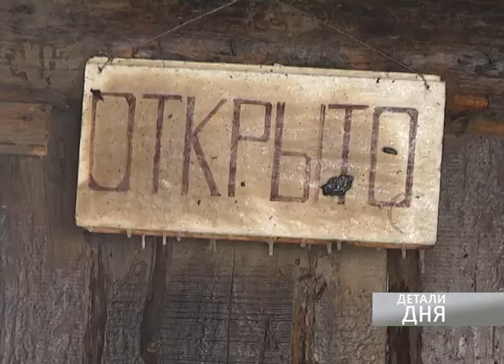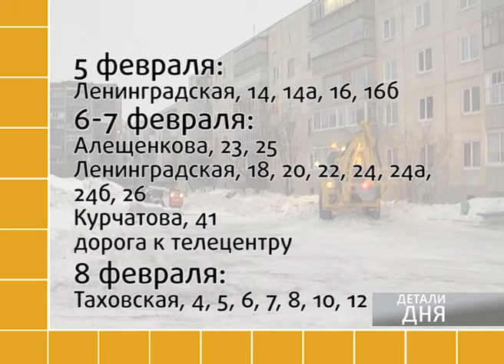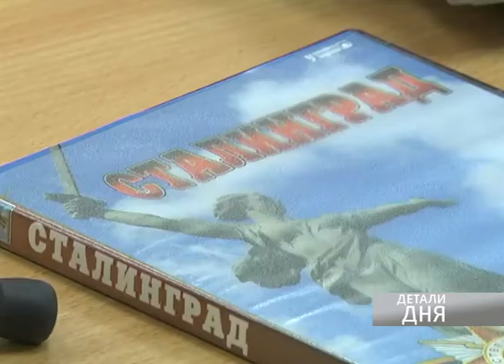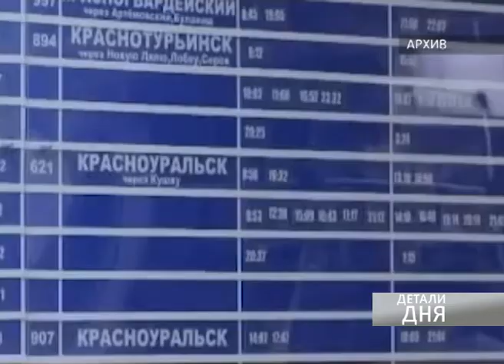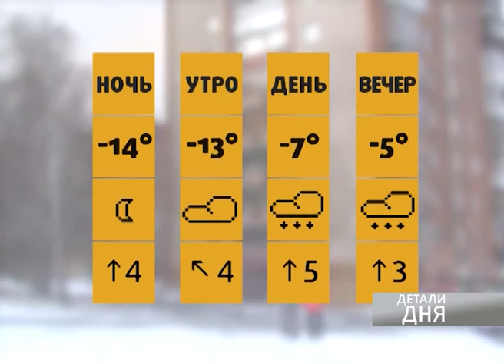Детали Дня 4 февраля